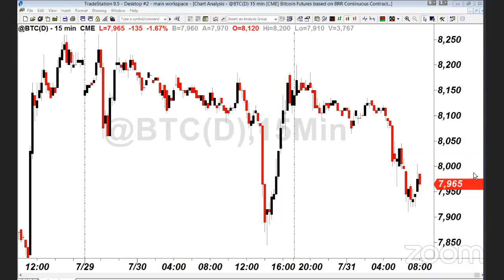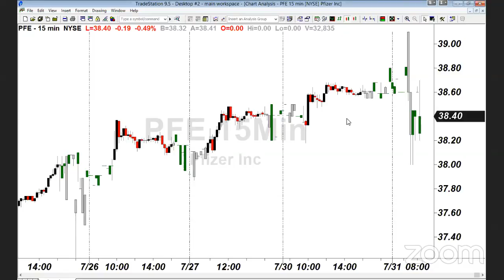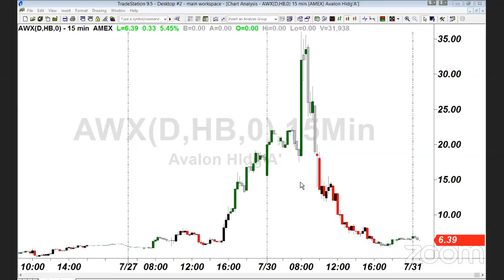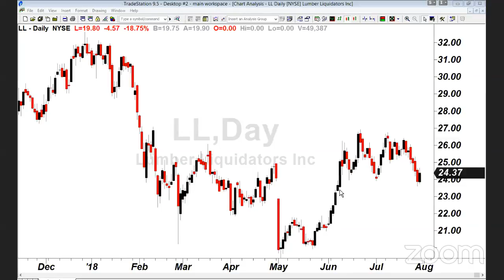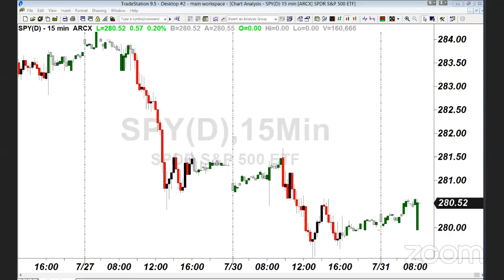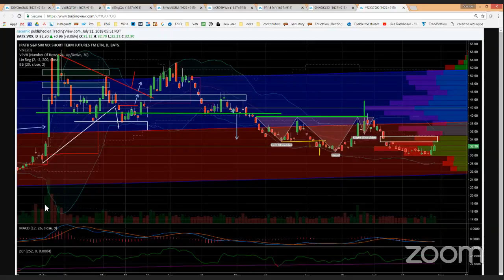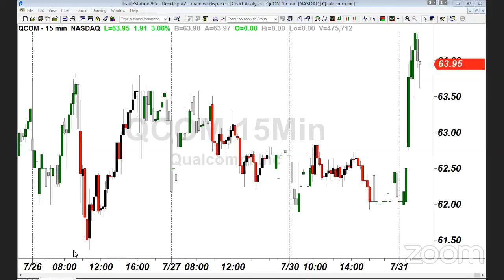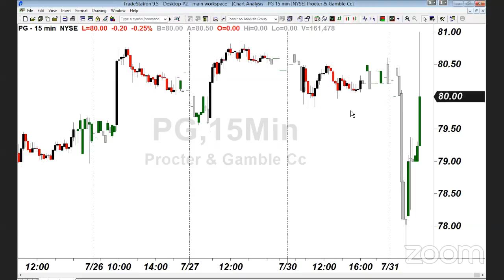PreMarket Prep for July 31: A tech wreck, dutch auction in QCOM, and Nic Chahine's options plays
PreMarket Prep is a live trading talk show that airs weekdays from 8-9 am ET on YouTube as well as Check out our chat rooms to get your questions answered on the show!

- Earnings from PG, PFE, AKS and more
- The continuing tech wreck
- A dutch auction in QCOM

Be sure to check out Benzinga's real- time news platform with all the information you need to invest better today.